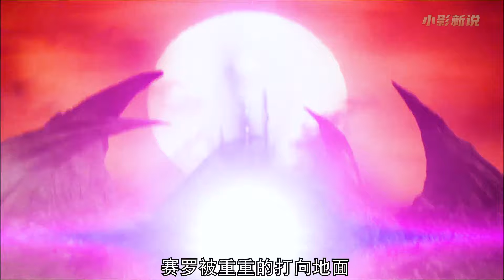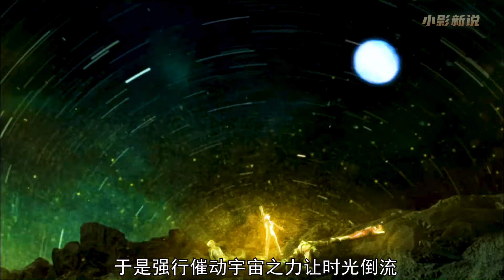超级赛罗格斗：赛罗奥特曼亲手团灭宇宙警备队？跟贝利亚在一起了，黑化后实力强太强悍了